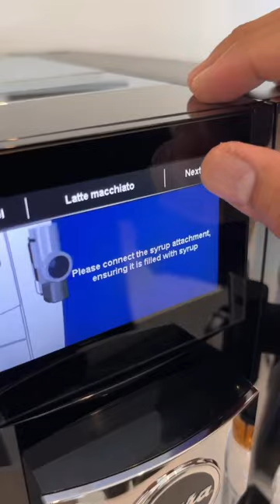✨Experience the Sweet Foam revolution! ✨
Introducing the all new Jura J8! This espresso machine is packed new features and is ready to transform your coffee routine. Now available at Faema Canada, this isn’t just a coffee machine, it’s your personal barista!

The J8 is the new generation of the globally popular J line, packed full of technical innovations designed to create even more delicious coffee. It prepares the full range of classic coffee drinks and now comes with even more specialities.

The Sweet Foam function is a game-changer. It flavours the milk foam with your favourite syrup, allowing you to brew a Sweet Latte at the touch of a button. The P.A.G.2+ grinder with active grind monitoring and the eighth-generation brewing unit with 3D brewing process ensure optimum results and maximum flavour every time.

The Coffee Eye is another smart feature that detects the position of the cup and automatically adapts the selection of beverages on the display to show the available options. It’s all about making your coffee preparation simpler and more intuitive.

The J8 isn’t just about the coffee, it’s about the design too. The look of the J8 embodies clarity and symmetry, reflecting the quality of the machine and the expertise that went into its design.

Experience the Jura J8 for yourself at any of our locations where it’s ready for demo and test. Or, if you prefer, you can order it online at faema.ca. Get ready to elevate your coffee experience!